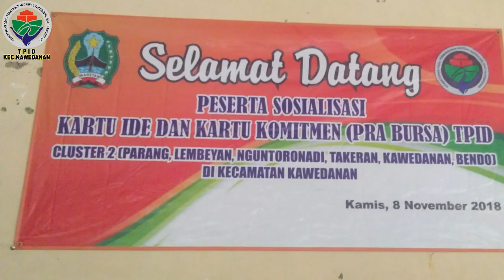TPID KECAMATAN KAWEDANAN SUPPORT CAMAT KAWEDANAN